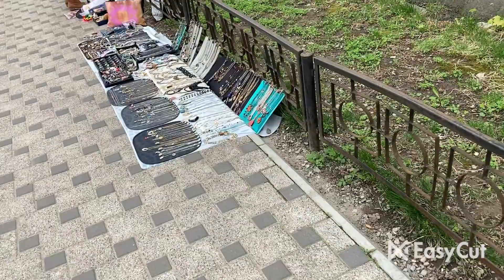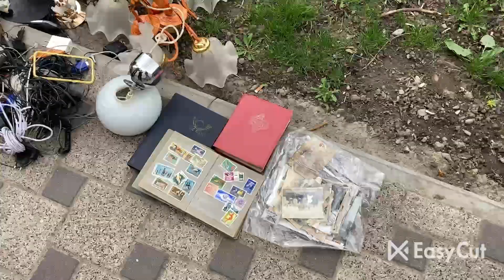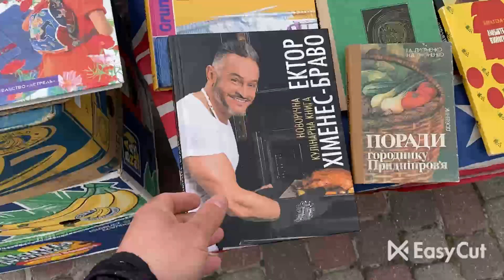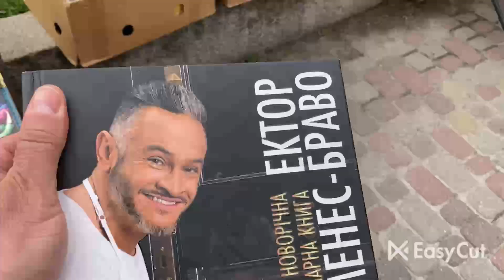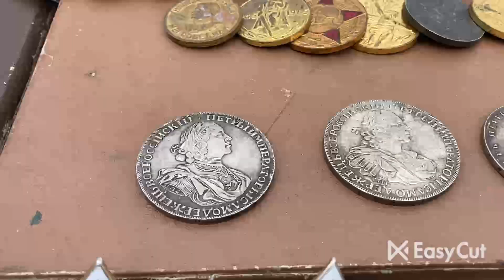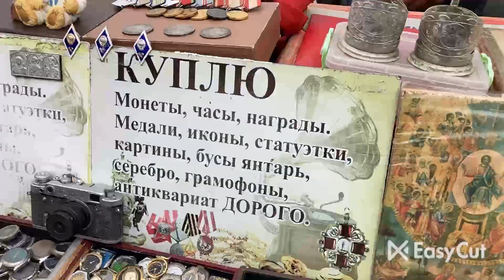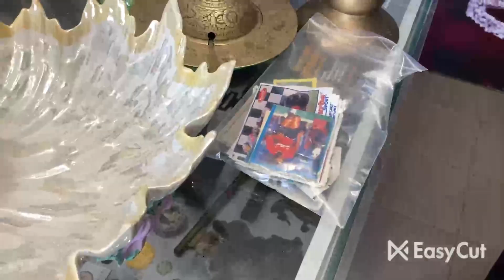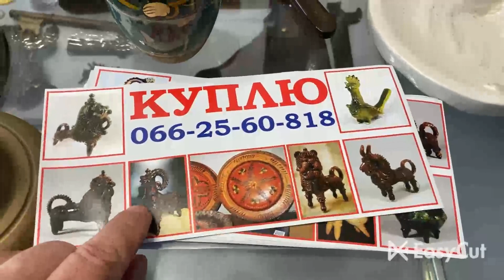Барахолка во время войны…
Монкевич Александр
Монобанк
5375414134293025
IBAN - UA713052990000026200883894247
Monkevych OLEKSANDR